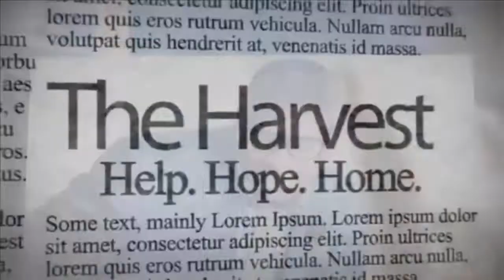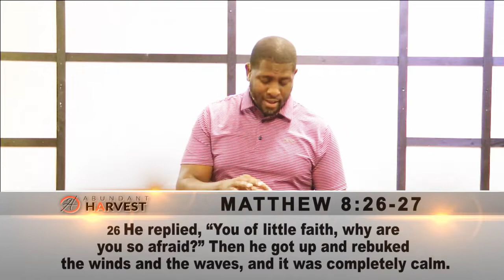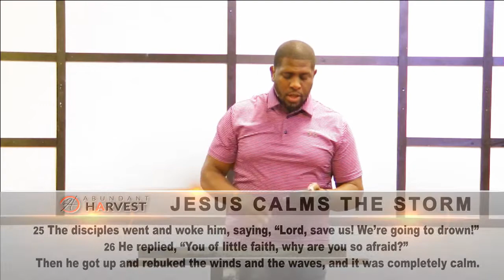ABUNDANT HARVEST SUNDAY MORNING WORSHIP 6 14 20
LEARNING IN THE STORM